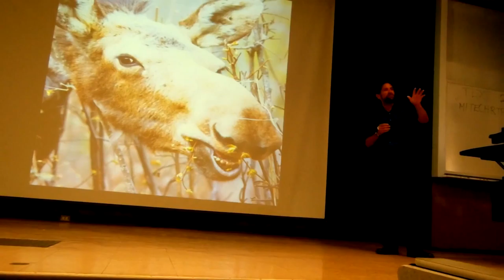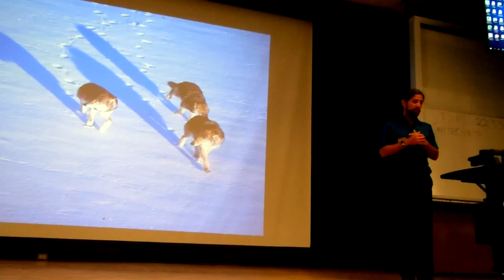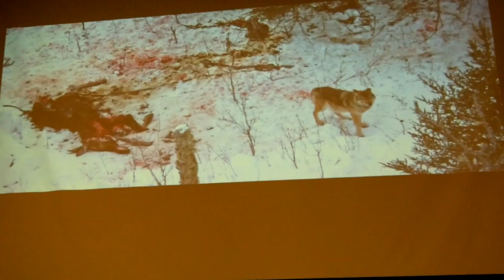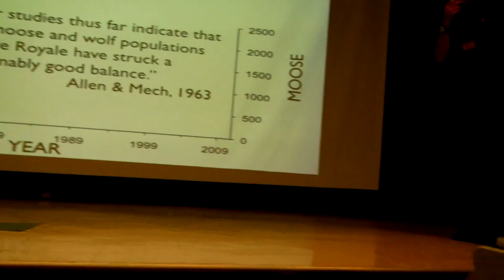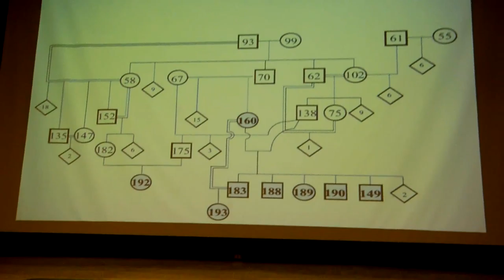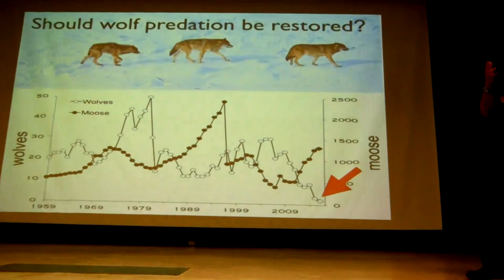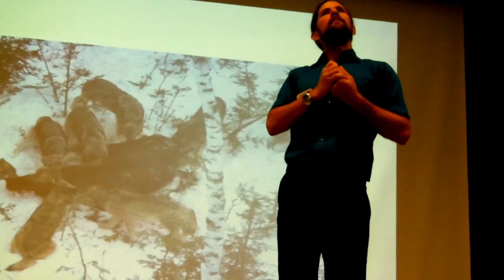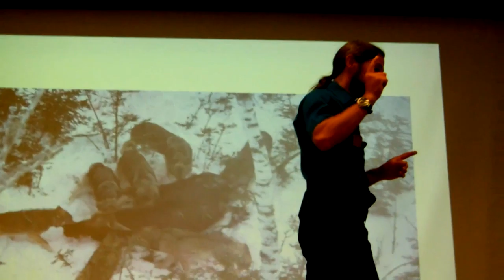Wollf-Moose Project - Dr John Vucetich, MTU Alumni Week, Aug 4 2016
Dr. John Vucetich is a wildlife conservation professor & researcher at Michigan Technological University and leader of the Isle Royale Wolf-Moose Project. He gave this lecture at MTU on August 4, 2016.